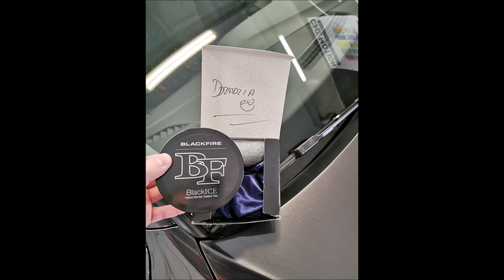EVENT w D.S Detailing🔴01.04.2023 Piekary Śląskie